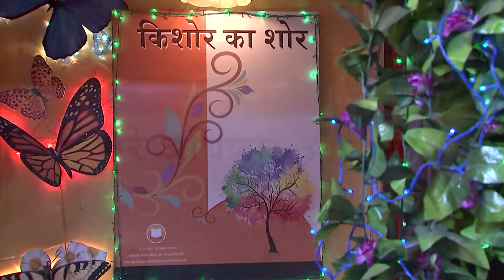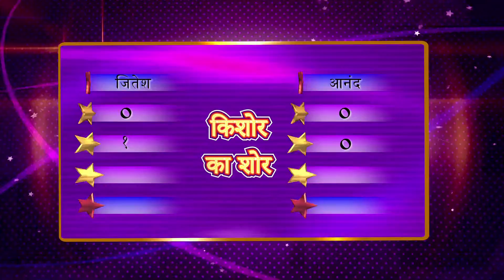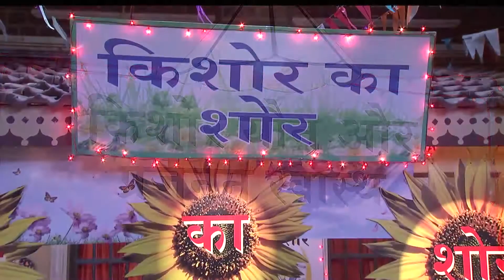Saathiya Films | Kishor Ka Shor- 03 | Kannada